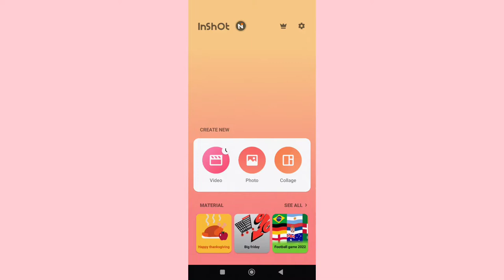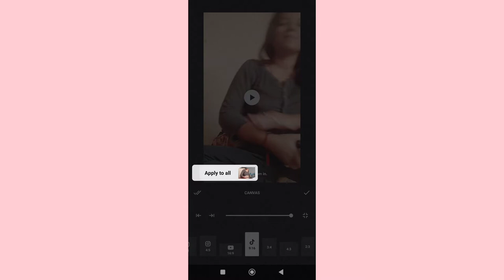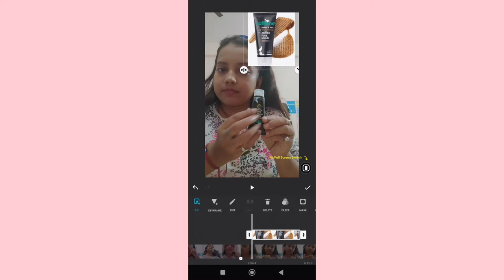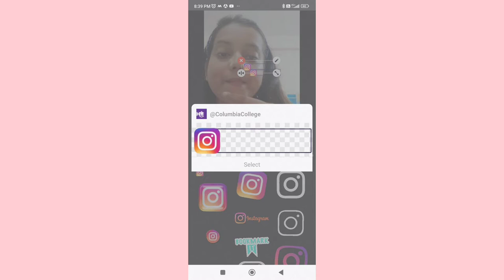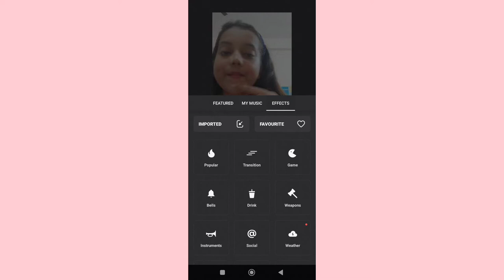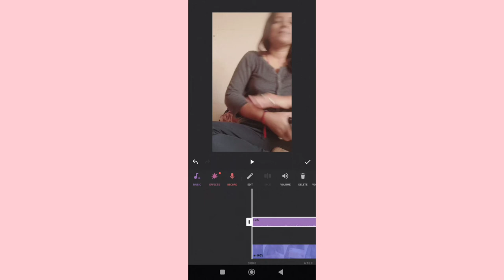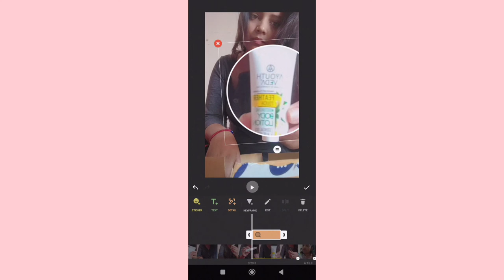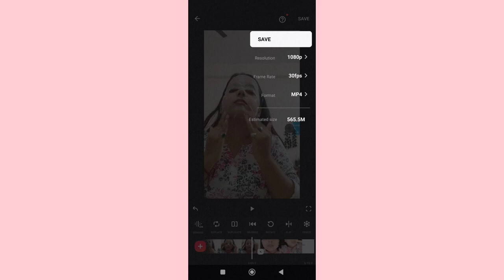Inshot video editing tutorial...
How to EDIT VIDEOS for YOUTUBE !!🔥| Basic And Easiest Video Editing Methods for BEGINNERS✅
how to edit youtube video
how to edit in mobile
how to edit videos for youtube
how to edit video on phone
how to edit short video in inshot
video editing,
video editing kaise kare inshot,
video editing blur,
video editing a,
videoediting a light motion,
videoedit a,
videoeditalight motion,